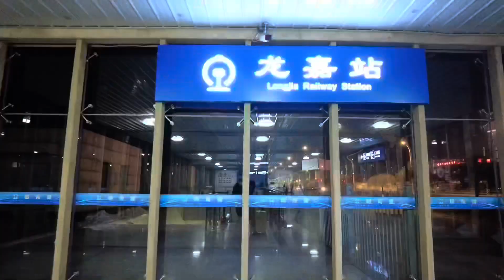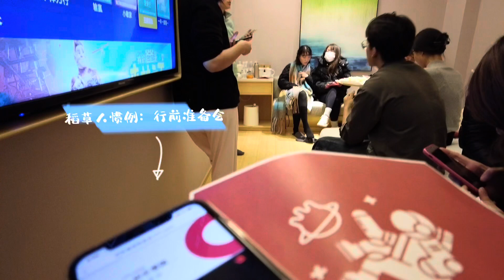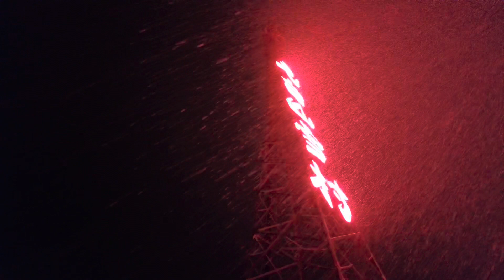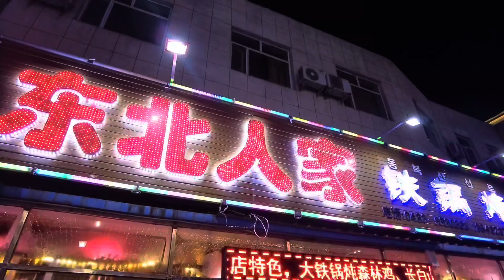跨年Vlog 01 | 抗冻哪家强？和东北人、广东人去东北过大年啦！小众雪乡| “真” 雪山徒步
新年第一天幸运地遇见了雾凇、全世界最浪漫的雪天，第一次体验滑雪，第一次经历零下二十度，第一次雪山徒步，完全沉浸在雪国童话中的我和有爱的稻草人团友们，还有灯笼、烟花、包饺子、剪窗花、东北大棉袄，只是前两天的经历，已经觉得此次东北之旅不负期待，果然冬天是最适合去东北的季节呀~